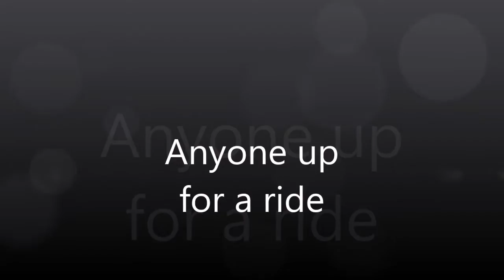Anyone up for a ride